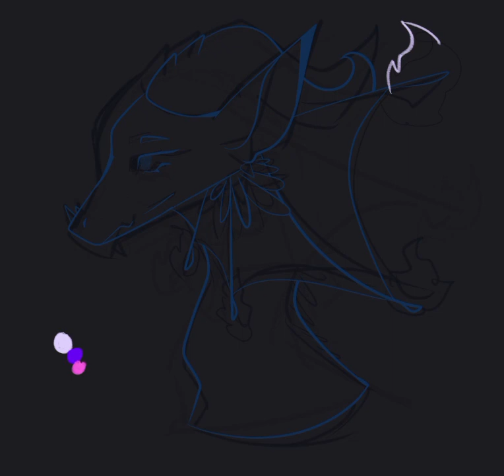♤《Pomegranate | WoF OC Speedpaint》♧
I don't know what to say lol